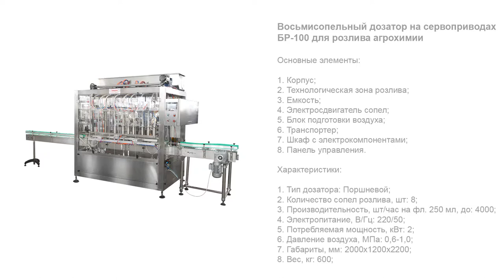Восьмисопельный дозатор на сервоприводах БР-100 для розлива агрохимии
В данном видео показан принцип работы восьмисопельного дозатора на сервоприводах БР 100 для розлива агрохимии.

Описание:

Высокопроизводительный линейный автомат розлива агрохимикатов и пестицидов выполнен с 8-ю соплами, расположенными на сдвигающейся каретке. Благодаря этому оборудование может наполнять по две группы из 8 флаконов за один цикл: после дозирования первой группы тары сопла сдвигаются на вторую и выполняют розлив следующей партии.

Система дозирования оснащена функцией подъема сопел в соответствии с уровнем наполнения тары. Во избежание выплескивания и вспенивания продукта розлив выполняется в два этапа на разных скоростях — сначала быстро выдается основной объем дозы, а затем, медленнее, производится долив оставшейся части. Уплотнительные кольца на дозирующей группе выполнены из фторкаучука (PTFE). Мембранный насос подачи имеет химостойкое и взрывозащищенное исполнение, адаптированное к работе с едкими и агрессивными веществами.

С более подробным описанием данного оборудования Вы можете ознакомиться на нашем сайте по ссылке

Характеристики:

Отрасль: Химия;
Тип дозатора: Поршневой;
Количество сопел розлива, шт: 8;
Производительность, шт/час на фл. 250 мл, до: 4000;
Диапазон дозирования, мл: 100-1000;
Объём розлива, мл: 250/330/500/1000;
Погрешность дозирования: ±1%;
Объём накопительной ёмкости, л: 200;
Система налива: Сервопривода, с подъемом уровня продукта;
Химостойкие уплотнения: Фторкаучук, PTFE;
Насос подачи: Мембранный МН с корпусом из пластика;
Электропитание, В/Гц: 220/50;
Потребляемая мощность, кВт: 2;
Давление воздуха, МПа: 0,6-1,0;
Габариты, мм: 2000х1200х2200;
Вес, кг: 600;
Тип транспортера: Однолинейный;
Мощность (транспортера), кВт: 0,18;
Габаритные размеры (транспортера), мм, не более*: 5000х480х1000;
Вес (транспортера), кг: 100.